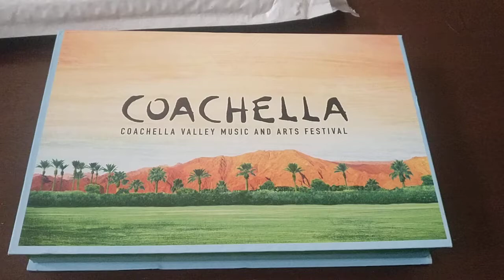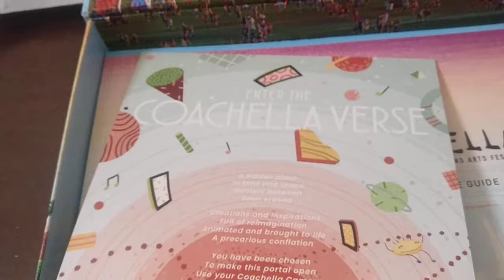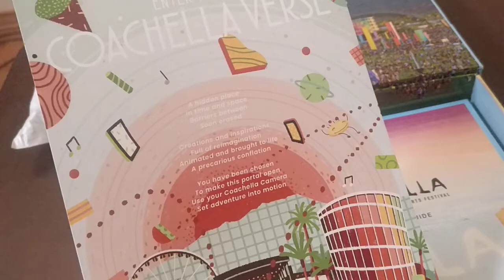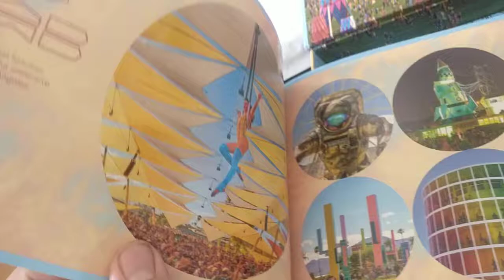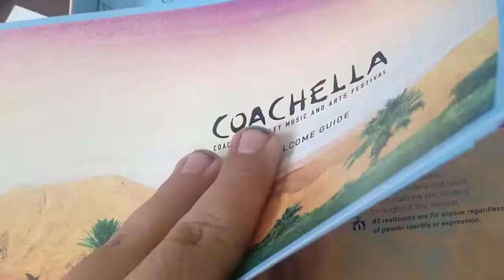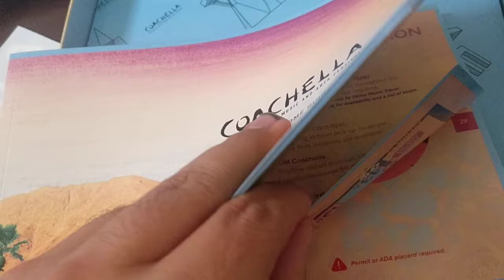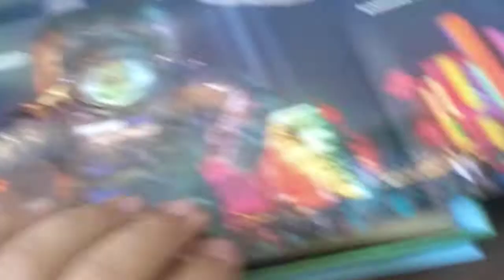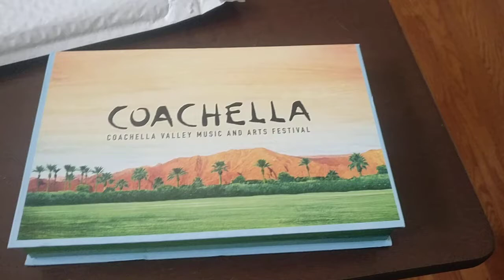Unboxing 2020 Coachella tickets!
Unboxing Coachella tickets